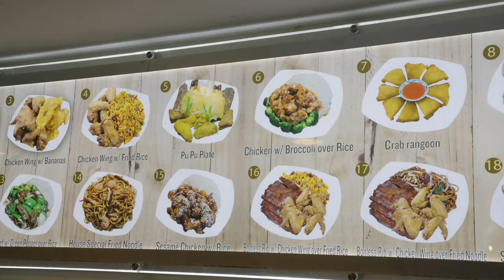Shaykh Hanif - "Poor Mans Bread" (Official Video)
Shaykh Hanif - "Poor Mans Bread" directed by Shaykh Hanif
Original song from  ''WILDERNESS OF NORTH AMERICA"

Credits
Performed By: Shaykh Hanif
Written By: Shaykh Hanif
Produced By: MICHAELANGELO
Video Director: Shaykh Hanif
Shot and Edited: Myself